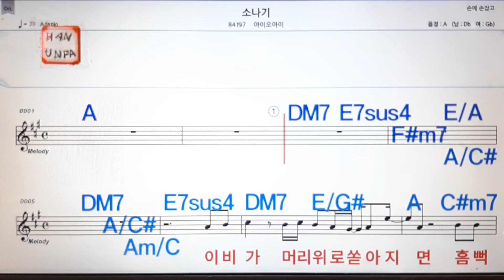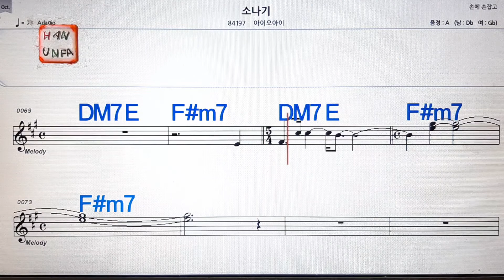소나기/아이오아이💋노래방, 통기타 , 코드 큰악보, 가라오케, 반주💖Karaoke, Sheet Music, Chord, MR